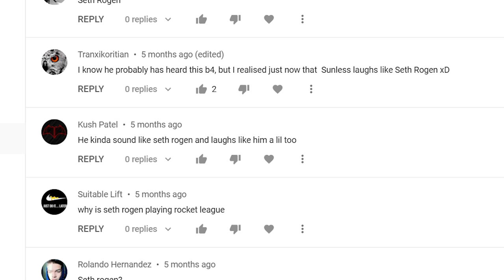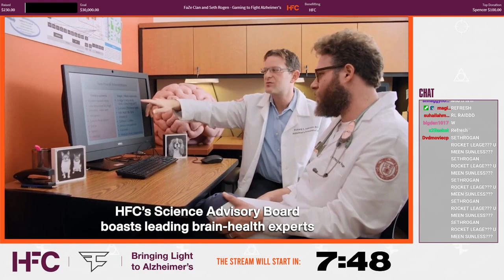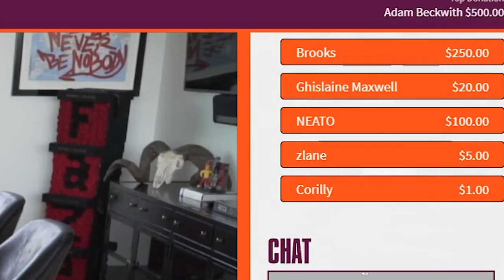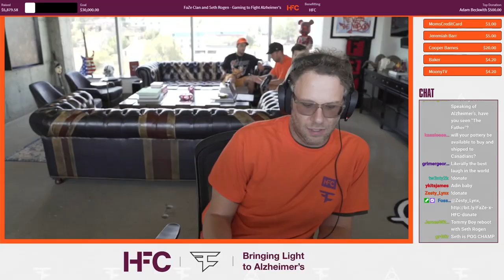That time I beat Seth Rogen in Rocket League (real)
So I actually got a chance to play Rocket League with the real Seth Rogen. Here's what it was like...